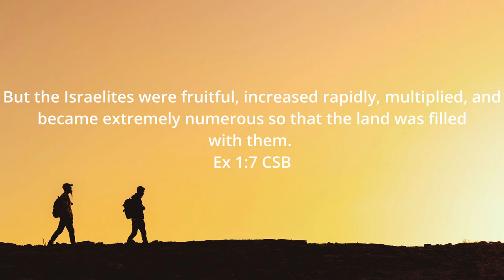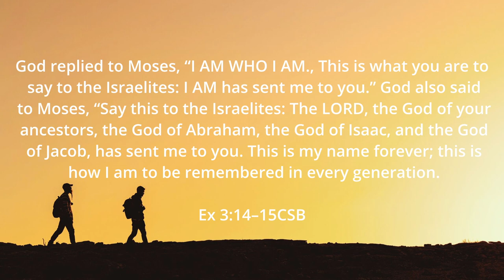Walking In the Word #11 The Torah pt 4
We've moved out of Genesis and into Exodus. The story of the Exodus sets up God's plan for redeeming humanity through an enslaved people. Many of the events have deep symbolic meanings for New Testament events and concepts.